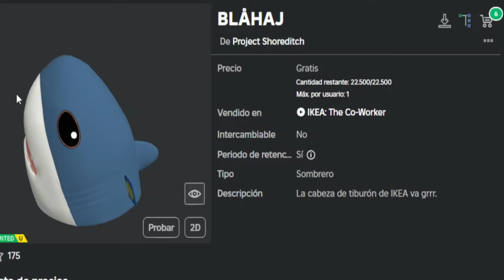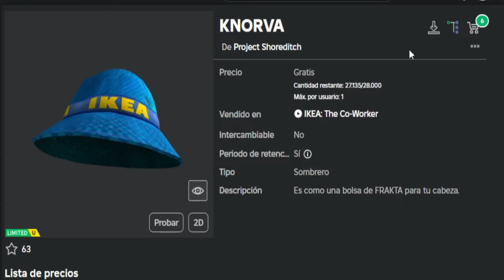COMO CONSEGUIR | TODOS LOS LIMITEDS EVENTO IKEA ROBLOX FACIL MUCHAS COPIAS FREE LIMITED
COMO CONSEGUIR | 4 LIMITADOS EVENTO IKEA ROBLOX FACIL MUCHAS COPIAS  FREE LIMITED